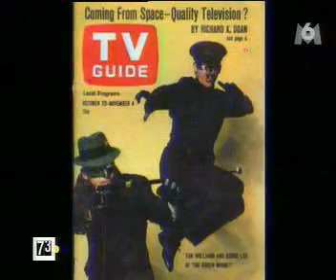bruce lee documentaire m6